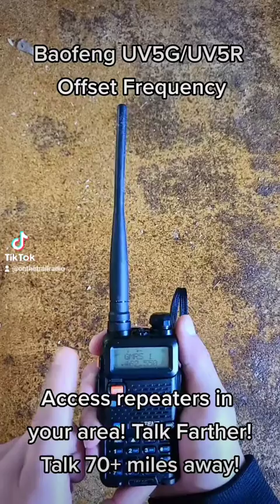Baofeng Offset Frequency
Learn what you'd baofengs offset frequency does! Access repeaters!
BTW - unapologetic baofeng supporter